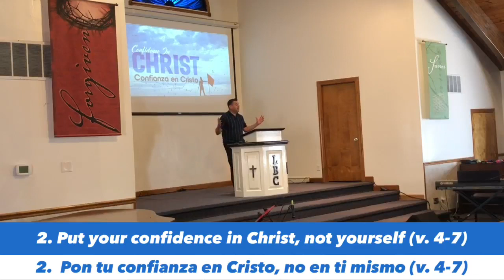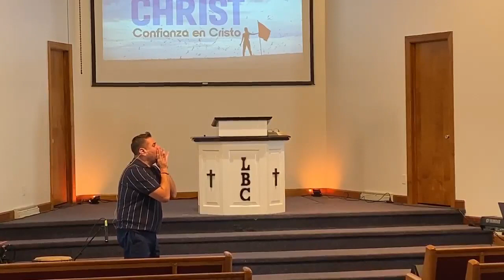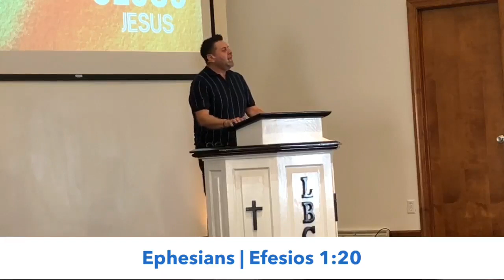The book of Philippians Pt. 15 (I want to know Christ | Quiero conocer a Cristo Pt. 2)